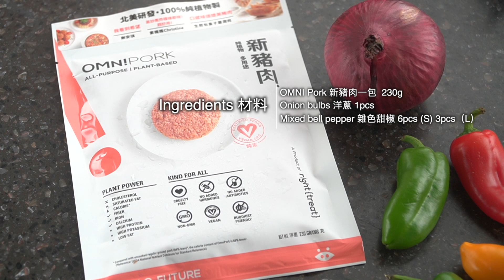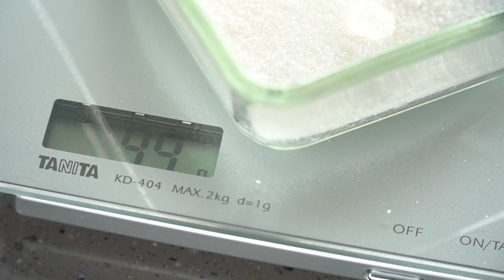OMNIPORK 新豬肉 - 素食新主義 素菜02 容易素食 素叉燒酥 一料兩食 素叉燒包 GREENMONDAY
OMNI PORK GREEN MONDAY
新豬肉做簡單又美味的素叉燒酥 素叉燒包